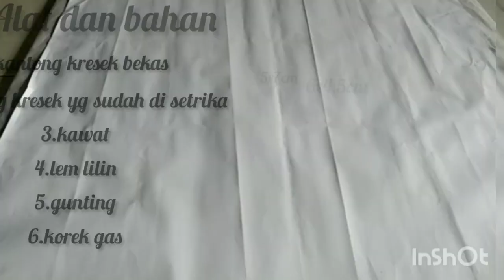DIY Tutorial Cara membuat Cabe dari plastik kresek || How to make Red chilies from a crackle bag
Assalamualaikum,,,,,,,,

Cabe merah dari kantong kresek
alat dan bahan
1.kantong kresek bekas
2.kantong kresek yang sudah disetrika
3.kawat
4.lem lilin
5.gas

salam kreatifitas tanpa batas

tetap semangat
terima kasih

Cabe dari plastik kresek, cabe plastik, cabe kresek